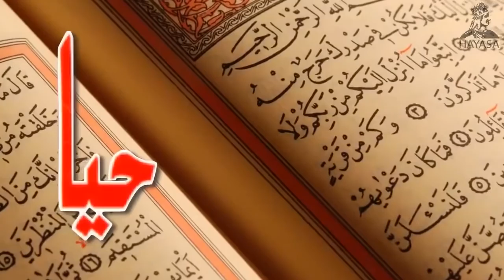Where did life begin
Video Creator is an Armenian name. "Armenian" is called a vocabulary and all nations.
Имя Творца является армянский. "Армянский" называется словарный запас и все народы.